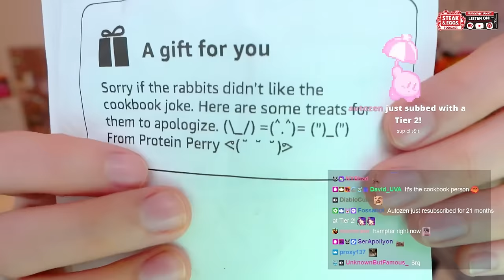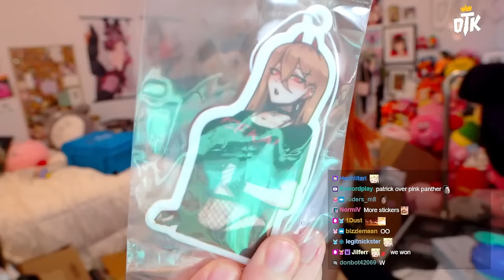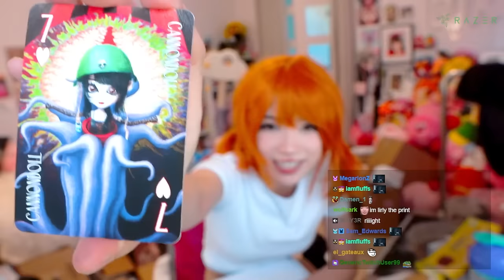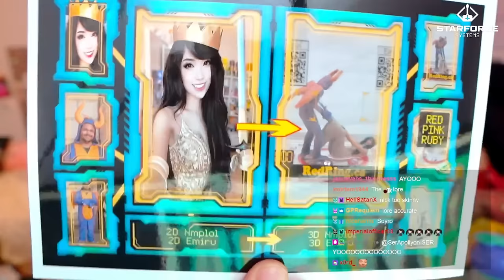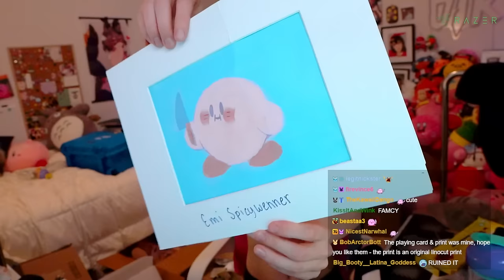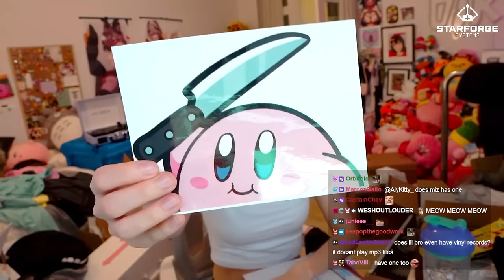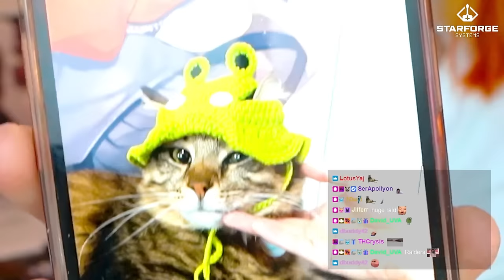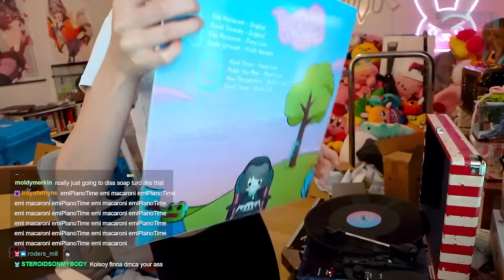Weirdest PO Box Opening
Emiru
500 E Whitestone Blvd # 3309